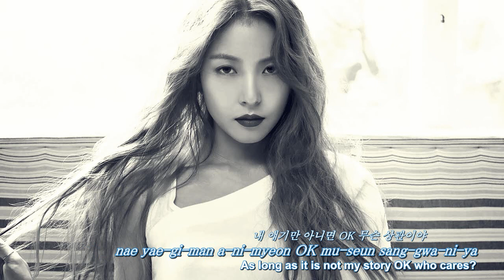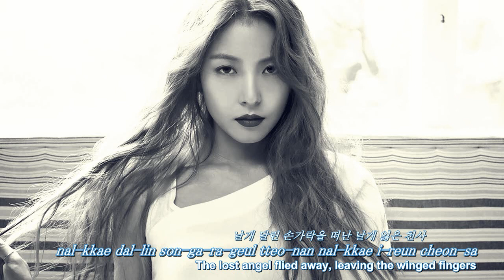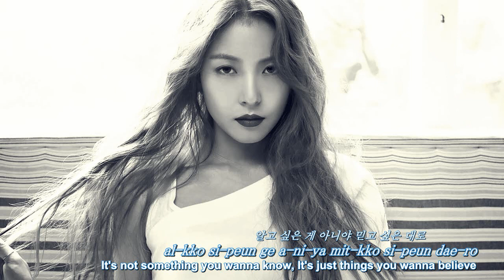[Eng, Rom & Kor] BoA - Blah